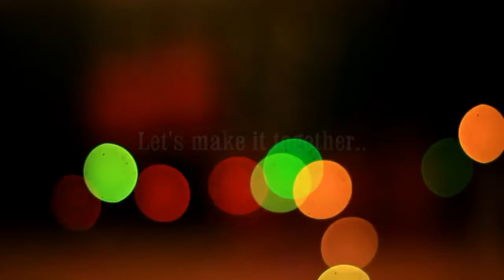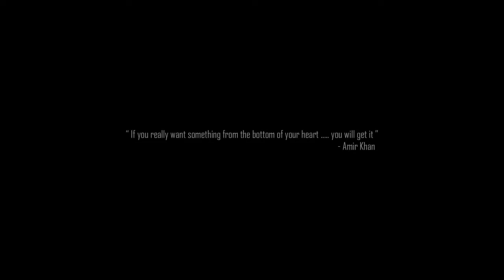Copy of Best Christmas Dance Ever